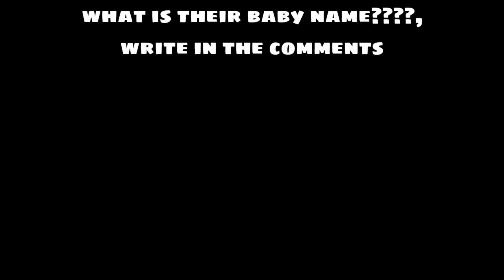How team 7 reunited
Parody of How team 7 (naruto, sasuke, sakura and kakashi) reunited